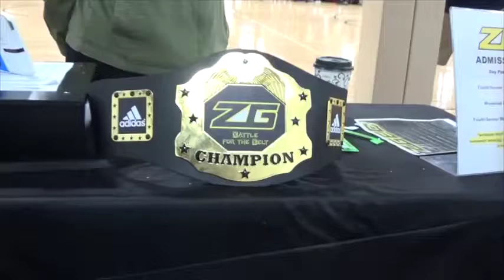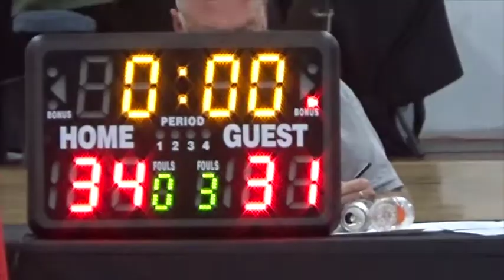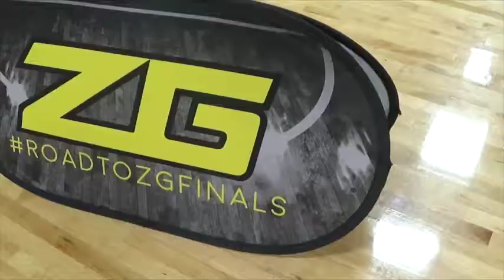C4 vs TooMuch Game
Zero Gravity Battle for the Belt October 29,2017